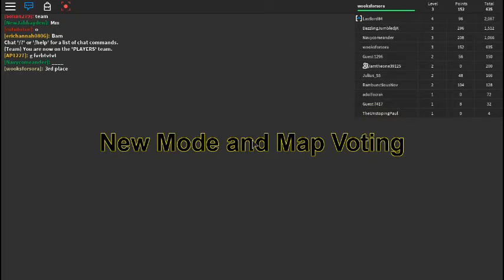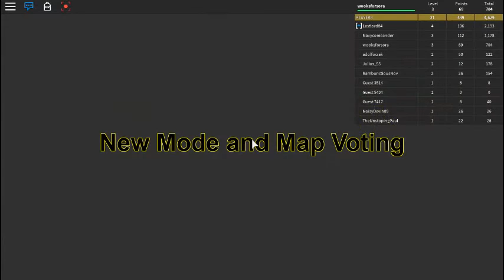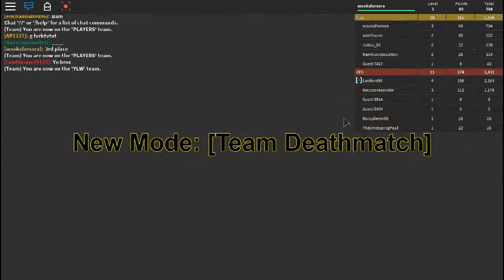Call Of Duty Roblox Warfare